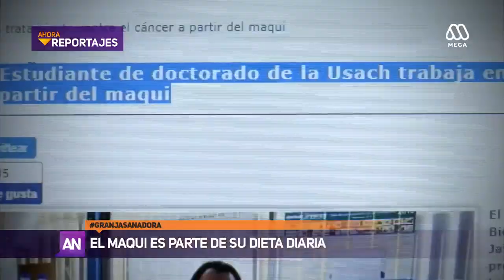Mujer crea granja ecológica y educativa para transmitir cómo superó su cáncer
El lugar es 100% sustentable y cuenta con plantas y frutos que ayudan a combatir la enfermedad.